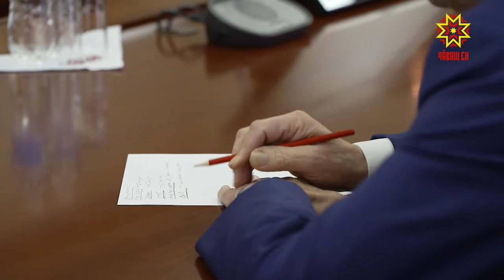В Чувашии создали Попечительского совета фонда «Перле»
В условиях пандемии немало сил и средств уходят на антикризисные меры, на борьбу с коронавирусом. Чувашия, как и вся страна, делает всё возможное, чтобы помочь тем, кто пострадал от введенного режима ограничений. Об этом говорилось на первом заседании Попечительского совета фонда «Перле».